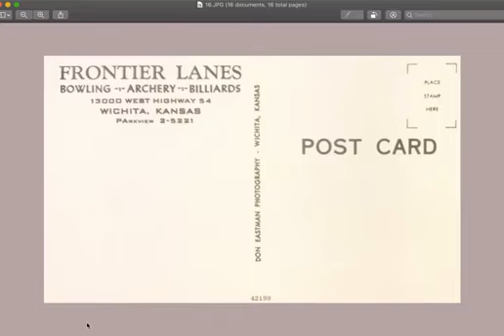Frontier Land WPW - B 6 26 2020